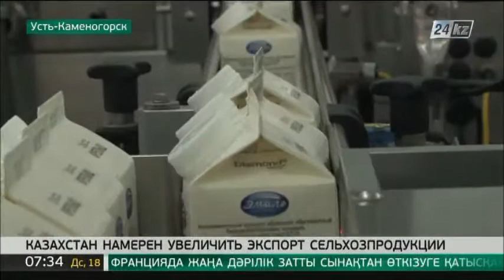В Восточном Казахстане планируют увеличить экспорт сельхозпродукции